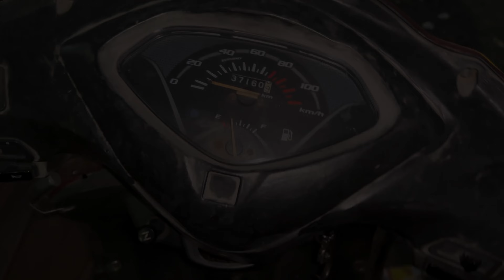Pura Sofa Over Load Kar diya😮